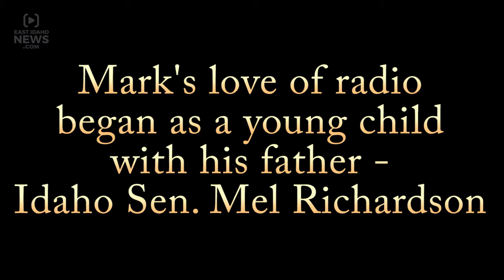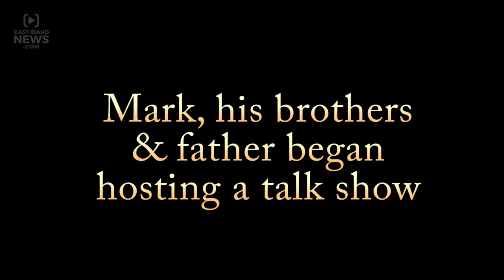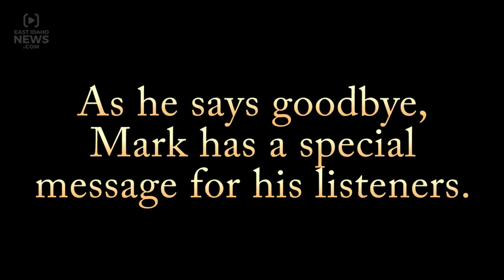Veteran radio host Mark Richardson leaving daily talk show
IDAHO FALLS — After a distinguished 24-year career in talk radio, Mark Richardson is leaving his show on KEIR 101.1 FM.

Richardson will begin teaching government and American history at Bonneville Technical Career High School in Bonneville Joint School District 93 starting Aug. 29.

“I’m not leaving the station because I’m forced out,” Richardson said in an interview with EastIdahoNews.com. “The time was right and the circumstances were right. This is an opportunity to take a break and teach the kids.”

Richardson began his career in radio as a child. His father, Idaho Sen. Mel Richardson, was the voice of Ricks College Vikings athletics. He also broadcasted local high school sports games across east Idaho.

“As a young boy, he’d take me along to do the statistics,” Richardson recalled. “As I got older, he started having me do the color work with him and then bring me in to talk about the games.”

In April 1993, Mark joined forces with his father and two brothers, Todd and Lance, and began hosting the talk show “Probing America.” The group discussed politics, current events and the United States Constitution. After a year, Todd went to law school, but Mark, Lance and Mel continued their program.

“In 1996, Lance’s health became so bad he had to leave the show and he told us we’d have to stop,” Richardson said. “I told him, ‘Oh no, I’m going to keep doing this.'”

Richardson continued to host “Probing America” with his father until Mel passed away two years ago. Since then, he has been broadcasting on KEIR 101.1 FM every afternoon.

He spends hours preparing and researching for each show and tries to educate his audience while asking for their opinions.

“I will miss teaching adults about the Constitution and the principles about what is happening in the world,” Richardson said. “But I’m excited to now work with teenagers. I’ve always said our kids need to be taught the Constitution, and they need to understand the founders and the principles this country was built on.”

Richardson isn’t leaving radio completely. He will continue to host a Saturday show on KEIR from 7 to 8 a.m.

The talk show veteran will sign off his weekday show Friday afternoon at 3 p.m. and has a special message to his listeners as he says goodbye.

“They’re my friends and I’m going to miss them,” Richardson said, choking up. “It’s wonderful to have so many people tell me they love what I’m doing. It’s not because of me but it’s because of what we talk about. They love liberty and freedom and the Constitution and the United States of America. And to them I say, ‘Thank you.'”